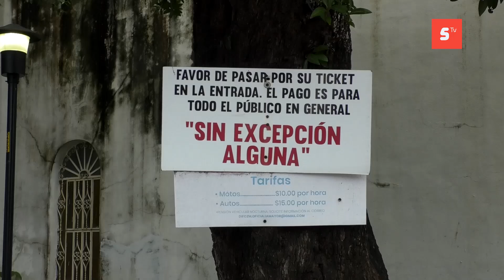Falta de promoción turística y espacios de estacionamiento en plaza del sol afecta a locatarios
La falta de promoción turística y espacios de estacionamiento en la plaza del sol afecta a locatarios restauranteros, así lo da a conocer David Pinto.